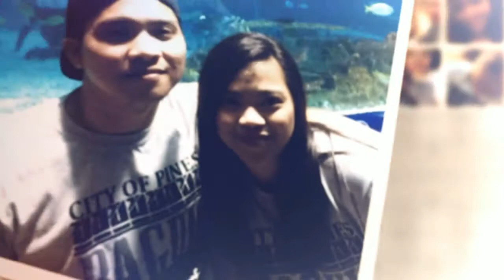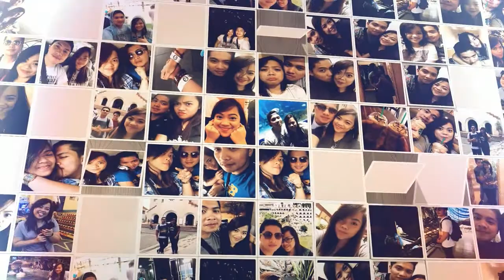Ken Ken Request